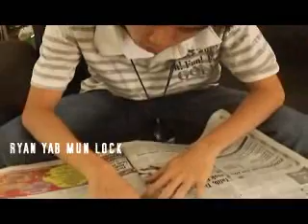UTAR Campus Tour 2007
D-A productions 2007
UTAR(FAM)Campus Tour 2007